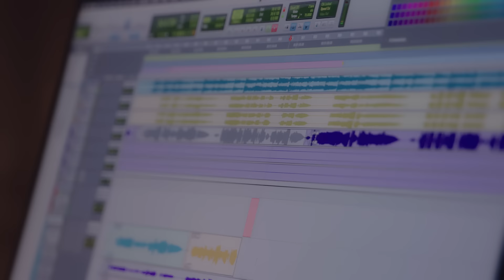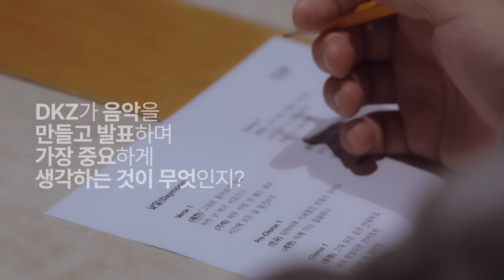[CLEF X CREW] Special Interview Film | DKZ